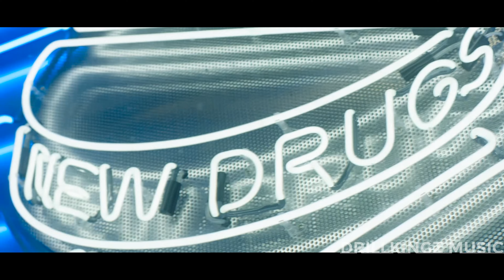Central Cee x Dave x K1 - No Trust | Prod. Drillkingz Music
I'm really grateful for everyone that took the time to listen to one of my tracks.